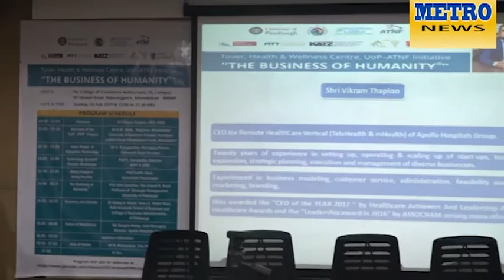Metro_News_4_2_2019,અપોલો દ્વારા બિઝનેસ હ્યુમાનિટી સેમિનાર યોજાયો